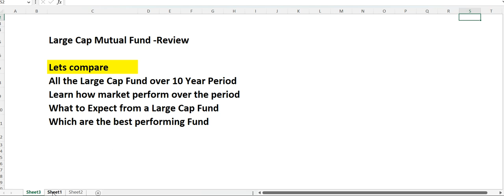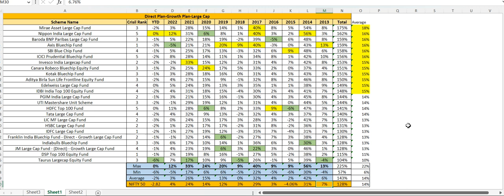24 Large Cap Mutual Funds- Review- Which is the Best Mutual Fund What is average Return ASRTHEEXPERT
24 Large Cap Mutual Funds- Review- Which is the Best Mutual Fund What is average Return ASRTHEEXPERT